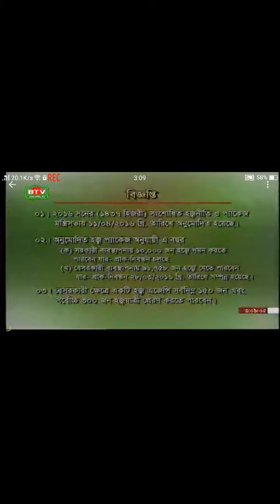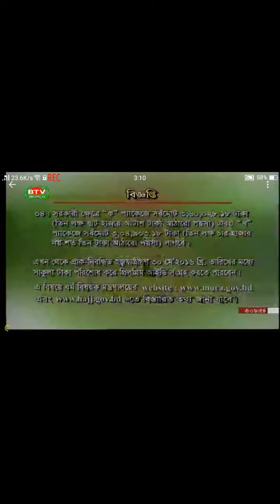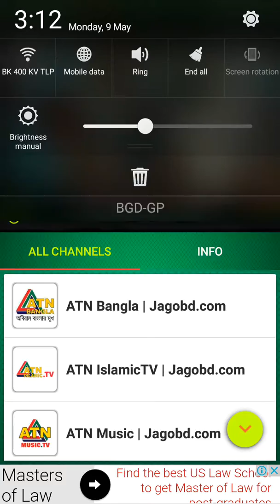Sohag Reja 's Voice( হজ্জ নীতি বিজপ্তি) On-Air on BTV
Sohag Reja 's Voice( হজ্জ নীতি বিজ্ঞপ্তি) On-Air on BTV Date:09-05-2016